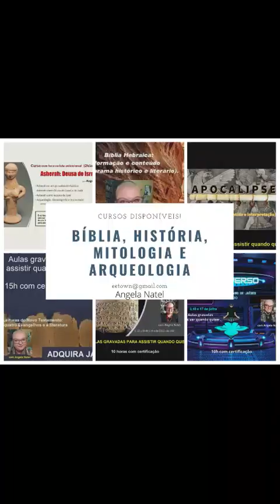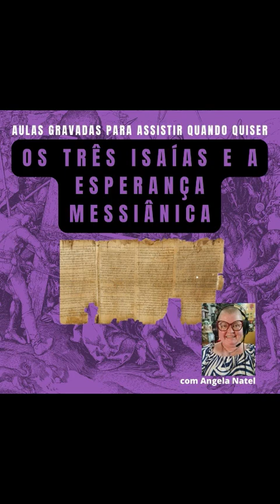Live especial surpresa de domingo de manhã. Saiba mais na descrição.